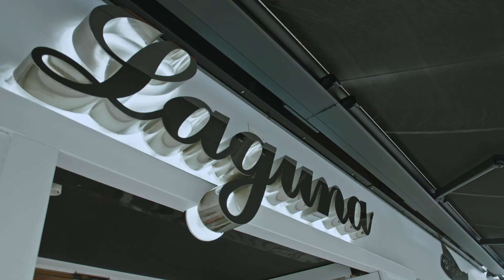RISTORANTE LAGUNA - TASTE JESOLO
In via Bafile a due passi da piazza Mazzini a Jesolo Lido, ecco un ristorante elegante, luminoso e accogliente con una gestione familiare di lungo corso e aperto tutto l’anno. Mattia Mazzarotto ci racconta di come la cucina del Laguna sia prevalentemente incentrata sul pesce, di provenienza sia dall’Adriatico sia dalla stessa Laguna di Venezia, anche se non manca un’ampia tipologia di ostriche che vanno dalla Francia al delta del Po con la sua squisita ‘perla’. All’insegna della freschezza il risotto con gambero rosso cotto e lo stesso mantecato in tartare in superficie, una leggera crema di ricotta salata e infine una spolverata di lime. Vale la pena assaggiare anche la catalana di crostacei che cambia in base al pescato: si potranno quindi trovare gamberi, scampi reali, aragoste o astici che vengono grigliati e accompagnati da verdure, come da tradizione. Ottimo il ‘carosello’ di crudo con pesci, crostacei e molluschi: ecco allora le cappesante, i diversi carpacci e tartare, tutto condito semplicemente con sale e olio per dare il massimo risalto alla freschezza della materia prima.